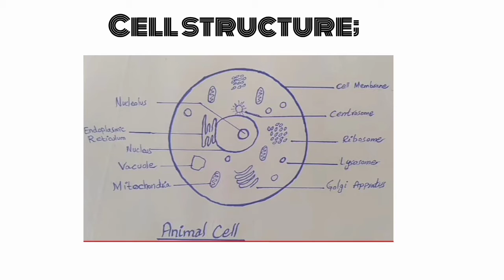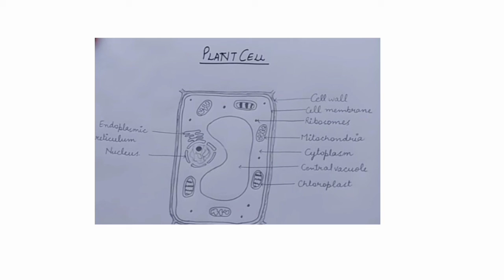Structure of cell|Biology|Css preparation|Nmdcat|Mr Naeemullah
This video is about cell structure and the students who wanna prepare nmdcat and nums can also watch as well as css aspirant because this video is related to general science and ability so guys stay tune with us and have fun.
Thanks.